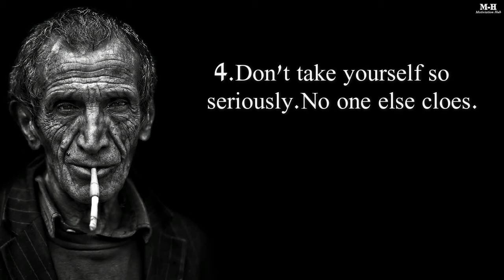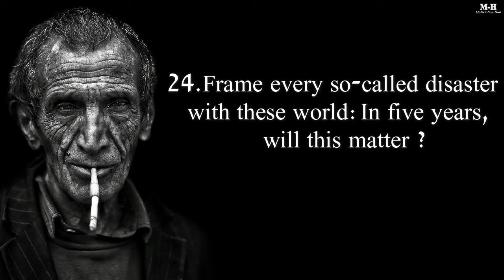45 Life Lessons From A 90-Year-Old - Motivation Hub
45 Life Lessons Written By A 90 Year Old by Dare to do. Motivation
Beautiful Life Quotes And Lessons written by Regina Brett and read by
Motivation Hub
Listen and Enjoy when You feel Sad or Depressed